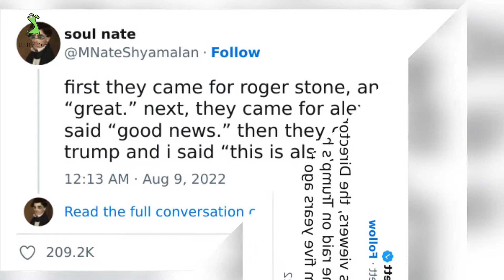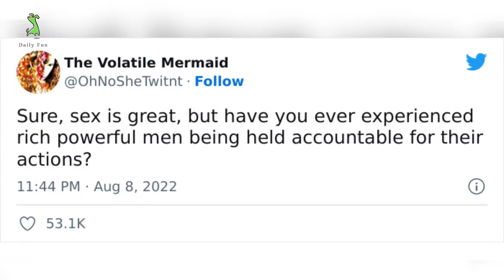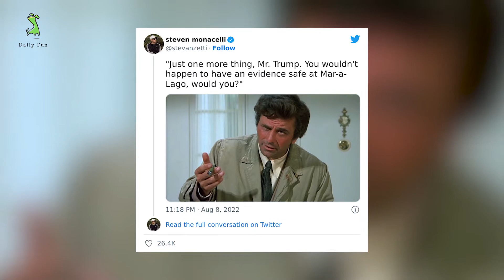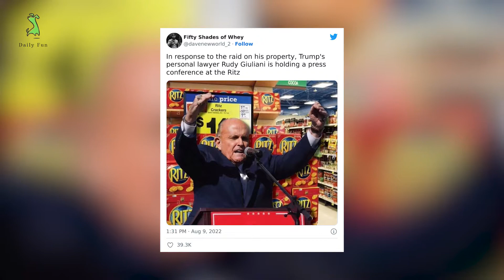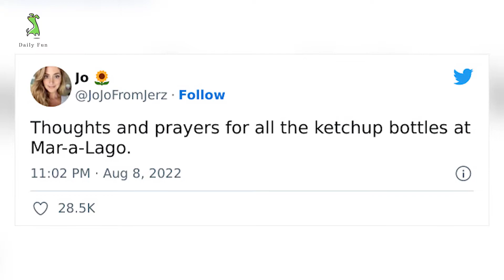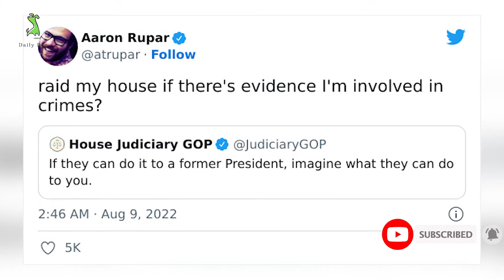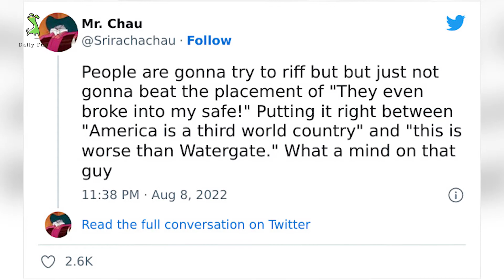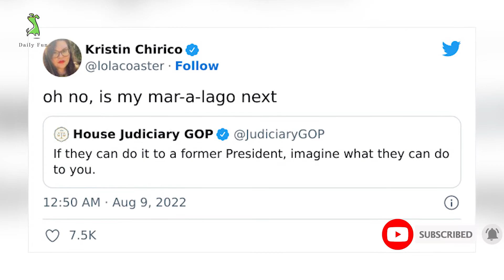The FBI Recently Raided Donald Trump’s Mar a Lago Estate, And Folks On Twitter Are Reacting To It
The FBI Recently Raided Donald Trump’s Mar a Lago Estate, And Folks On Twitter Are Reacting To It | Daily Fun